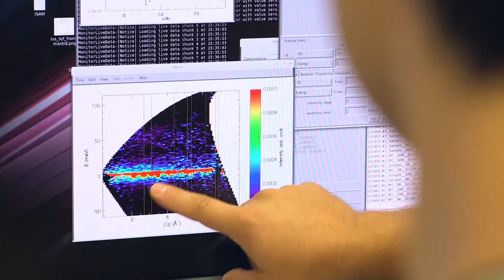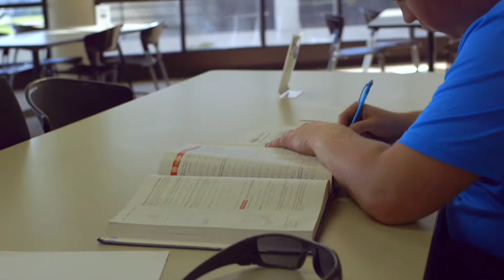Roane County Overview - We've Mastered What Matters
Located conveniently in the heart of East Tennessee, Roane County is a great place to live, work, and play.